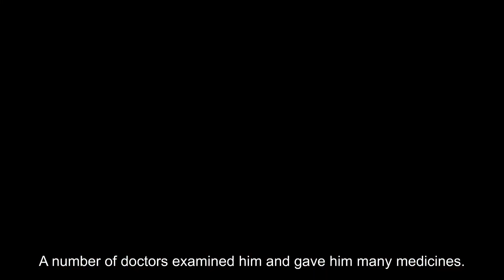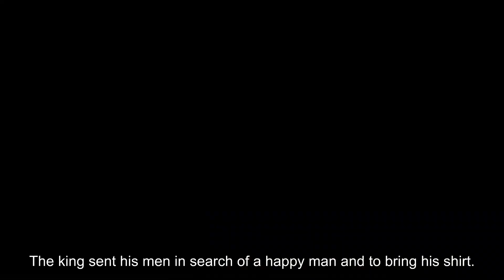The Shirt of a Happy Man |Iconic English Reader - 3 | Ch - 11